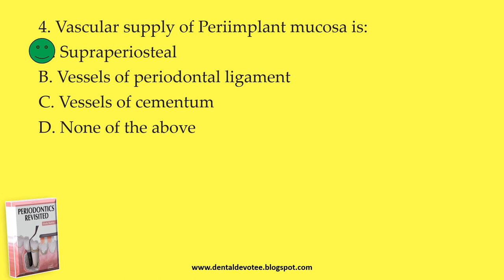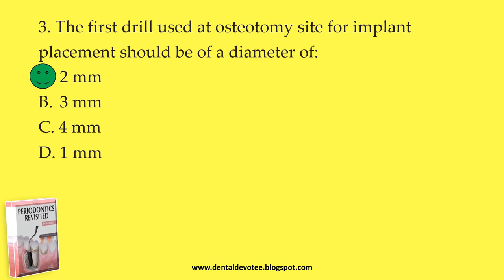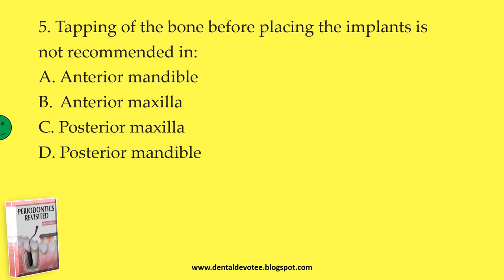Basic Aspects of Dental Implants - MCQs in Periodontology - Periodontics Revisited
FOR students from India buy from Amazon India HERE: goo.gl/ipSvoY

MCQs in Periodontology - From our favourite textbook of Periodontology - Periodontics Revisited by Shalu Bathla

Topic: Implantology
Includes Chapters:
58. Basic Aspects of Implants
59. Surgical Aspects of Implants
60. Advanced Implant Surgery